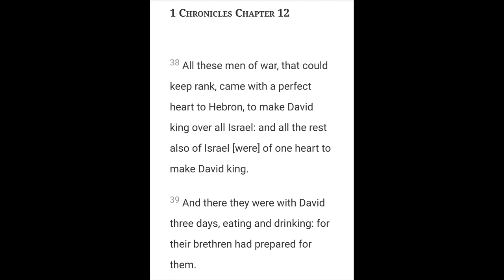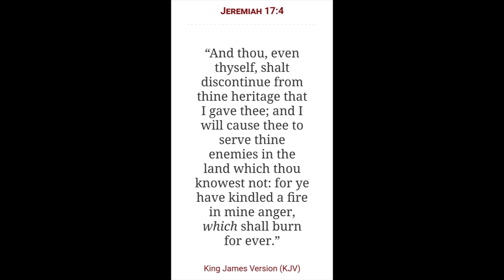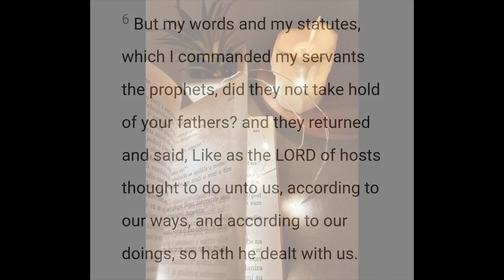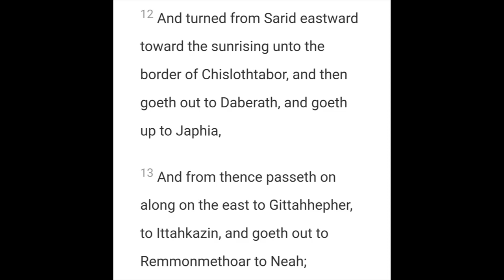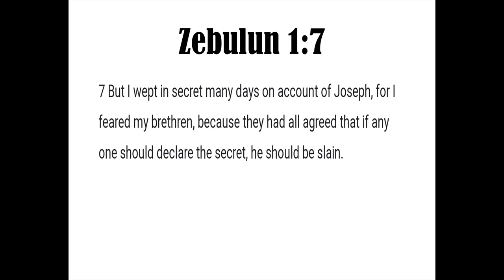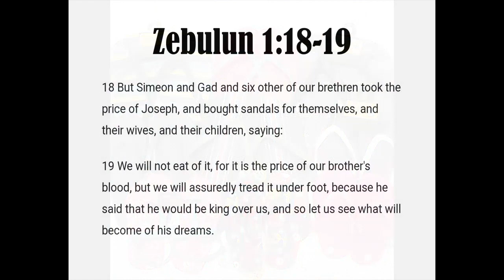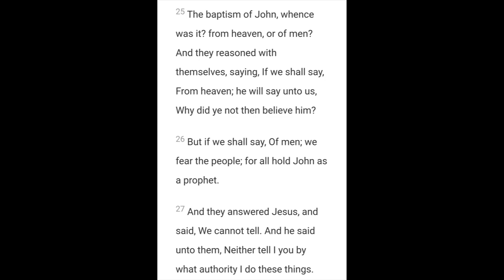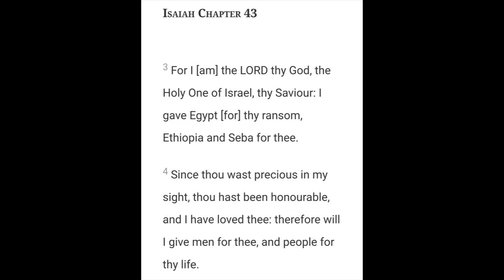A Dwelling of Honor | The testament of Zebulun